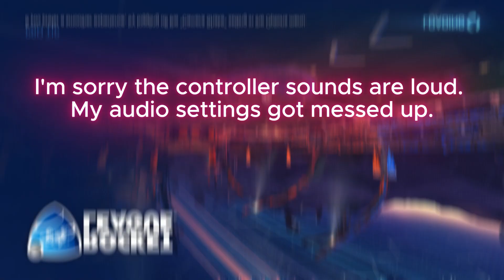Rocket League 2v2 GRAND CHAMPION Gameplay | ROAD TO GC 2